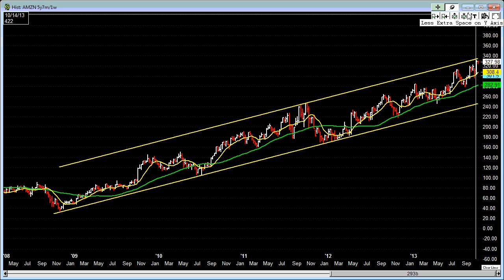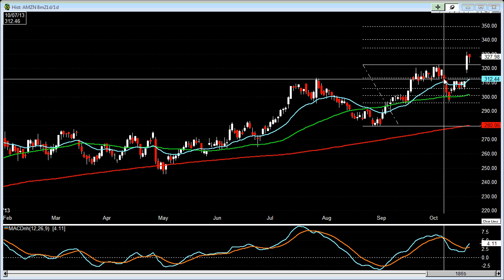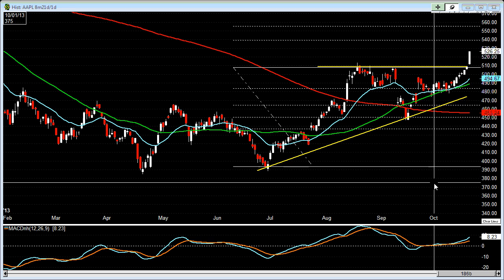The Band Plays On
High beta large cap tech stocks continue to defy the shorts.  NFLX knocked it out the park with its earnings report.  Next up is AMZN, and AAPL is holding a product announcement event tomorrow.